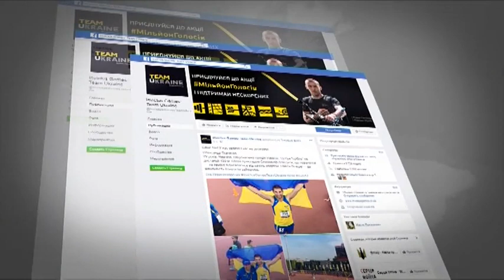Выпуск 7.45. 26 сентября